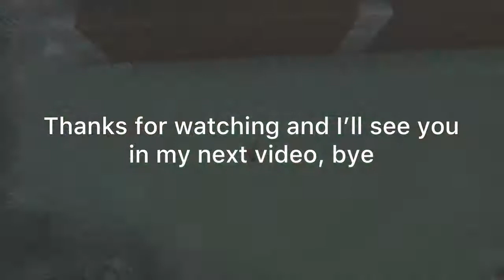Trying Out Block drop LTM